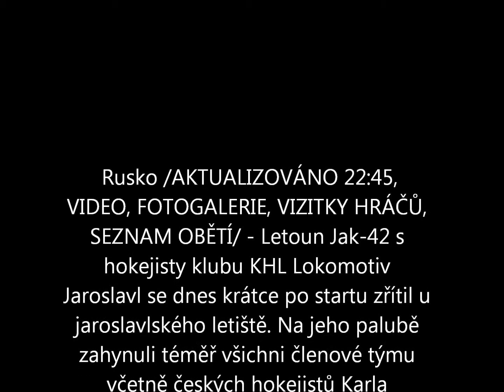Tragedie 3 slavných Hokejistů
3 dobrý a slavní hokejsti umřeli před Rusek,nasralo mě to !!